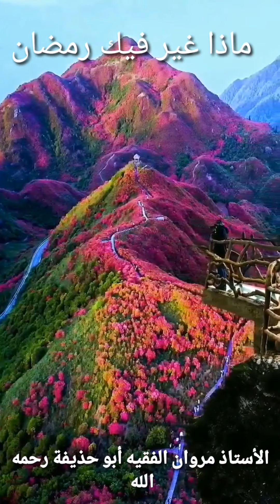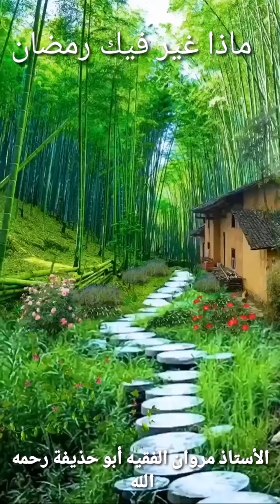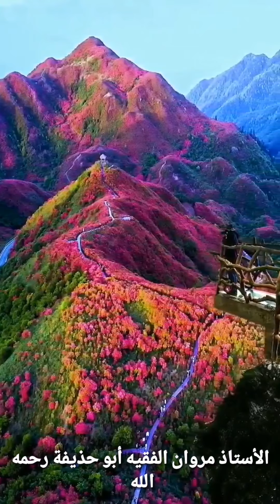ماذا غير فيك رمضان. مروان أبو حذيفة رحمه الله marwane abo houdayfafa rahimaho allah